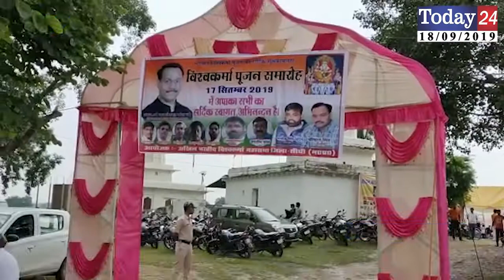विश्वकर्मा उत्सव में शामिल हुए पंचायत ग्रामीण विकास मंत्री कमलेश्वर पटेल | Today24